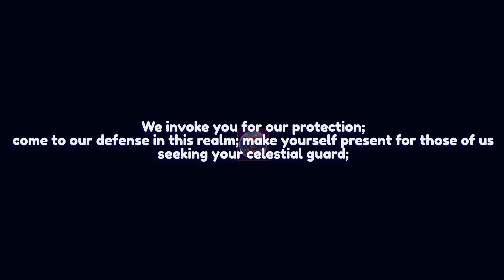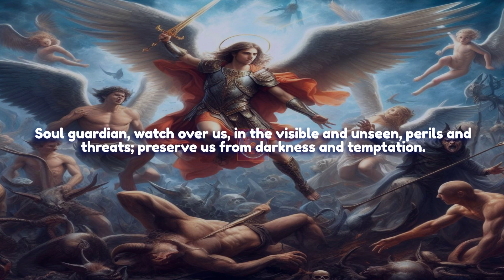Prayer of Protection to Saint Michael, The Archangel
Thanks for👀!
You are always welcome to the channel!

All content on this channel is the original creation of "Prayers at Hand" , complies and adheres to copyright laws.